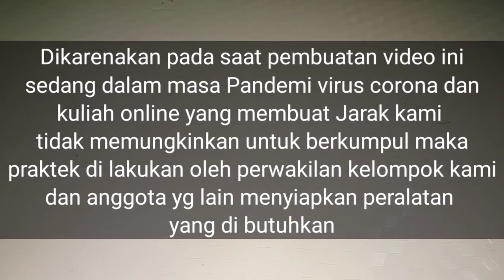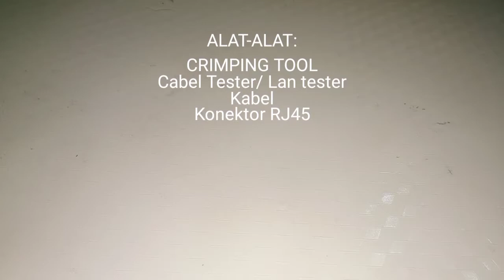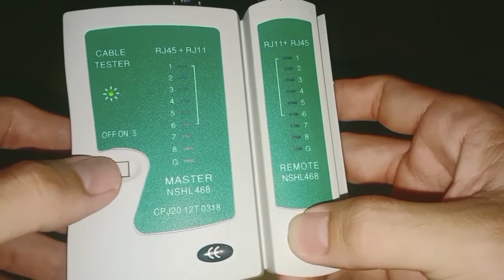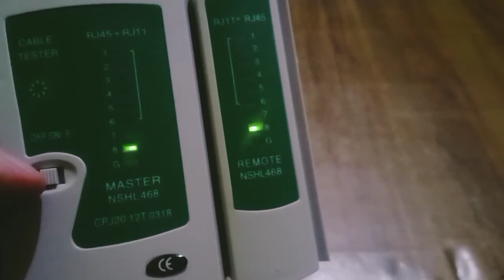Pembuatan Kabel UTP Straight Trought dan Cross Over